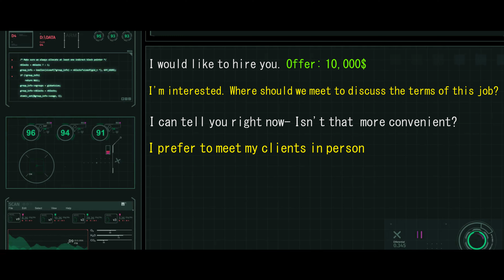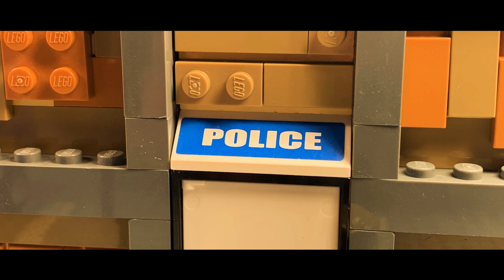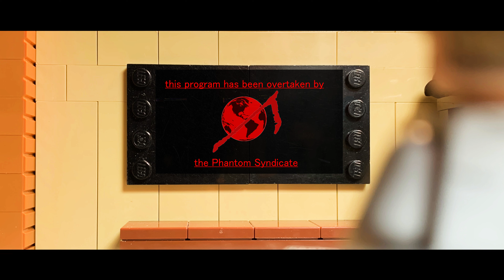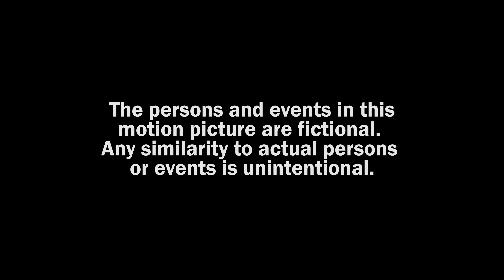Dying World Chapter Two: Catalyst | A WW3 Brickfilm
The Phantom Syndicate expands their dominion. The US government is left with few solutions, and Darren is caught up in the middle of it.

0:00 Warnings/Intro
0:07 US High Council Discussion
2:21 Title Card
2:31 Nightmare Sequence
2:51 Darren Receives A Message
3:54 Phantom Syndicate Makes Plans
5:12 Police Station Meeting
6:00 Darren’s Recruitment Details
8:51 British Base Attack
10:33 Laboratory Raid
12:62 Gas Station News Report
14:07 Apocalypse Warhead Annihilation
18:20 Job Accepted
18:43 Credits

A massive thank you to all of the voice actors and everybody who helped!

Songs:
More Human Than Human
Cube
Falling Into Madness
The Art Of War
Wasted